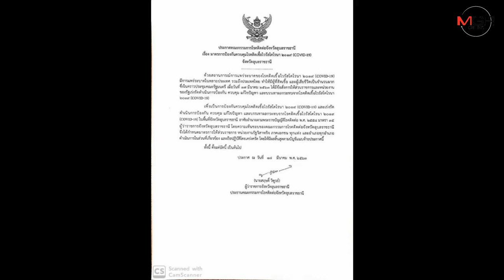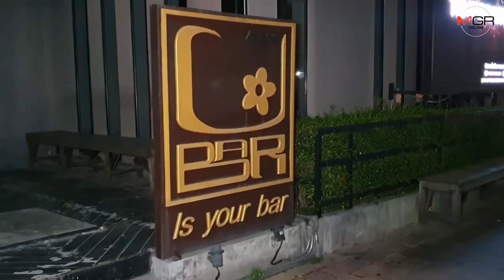ผู้ว่าฯ อุบลใช้ยาแรง ปิดบาร์ ผับ สนามมวยแหล่งรวมคน กันแพร่เชื้อโควิด-19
19/03/2020 ผู้ว่าฯ อุบลใช้ยาแรง ปิดบาร์ ผับ สนามมวยแหล่งรวมคน กันแพร่เชื้อโควิด-19
อุบลราชธานี - ผู้ว่าฯ เมืองอุบลใช้ยาแรง สั่งปิดสถานบันเทิง ผับ บาร์ บ่อนไก่ บ่อนปลากัด สนามมวย ร้านเกม ฟิตเนส ซึ่งเป็นแหล่งรวมคนจำนวนมากอยู่ด้วยกัน เพื่อป้องกันไวรัสโควิด-19 ระบาดเป็นลูกโซ่ หลังพบผู้ป่วยเข้าข่ายต้องสงสัยในพื้นที่